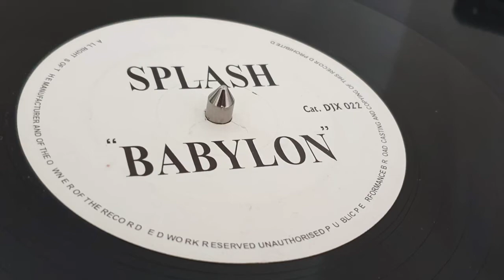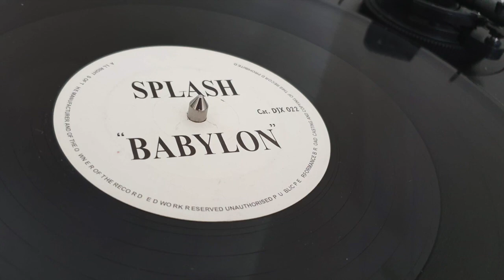Splash - Babylon (DJ SS Remix)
This is from a 1995 white label reissue of Babylon by Splash. The A side is the original mix, but on the B side, you've got the coveted DJ Trace and DJ SS remixes. The DJ SS remix in particular is exceptional — and that's what's featured here. This reissue is reasonably rare and sought after, as drum n bass records go. I hammered this one faithfully for years. An all-time classic.

About this channel:

A new home for some old vinyl and a handful of CDs, mostly drum n bass or electronic music in some shape or form. Uploaded for the purpose of preservation and to give others a chance to hear some music that typically won't end up on streaming sites, for one reason or another. Any takedowns, requests or feedback, please drop me a line.